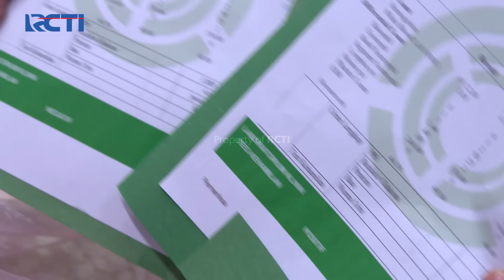TIDAK HAMIL! Mae Terkejut Ternyata Dirinya Gak Hamil | TUKANG BUBUR PENGEN NAIK HAJI | EPS 167 (4/4)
TIDAK HAMIL! Mae Terkejut Ternyata Dirinya Gak Hamil